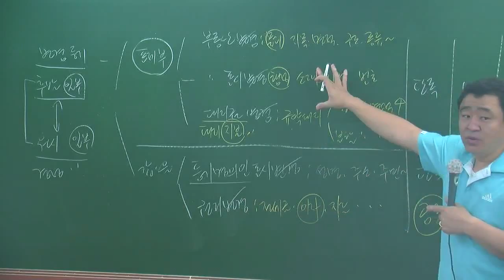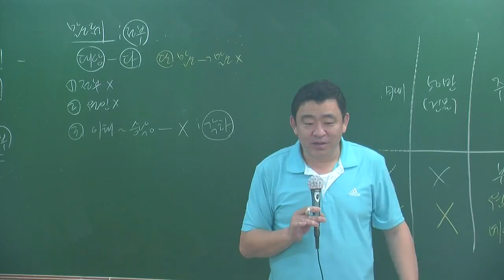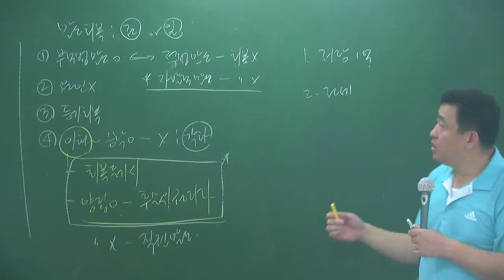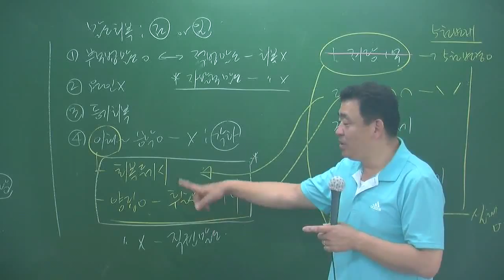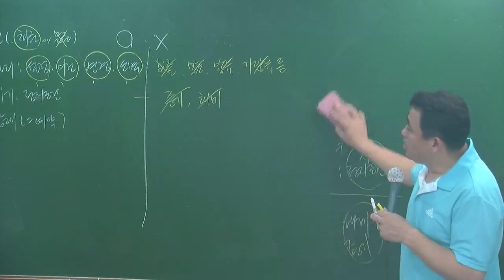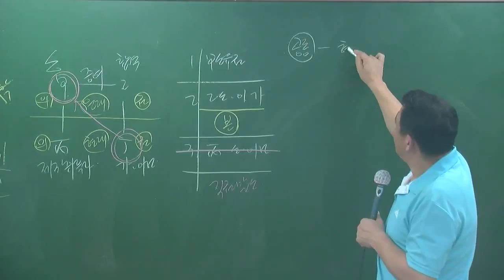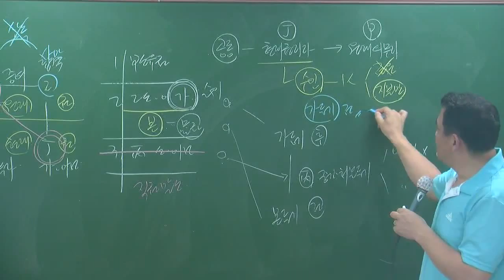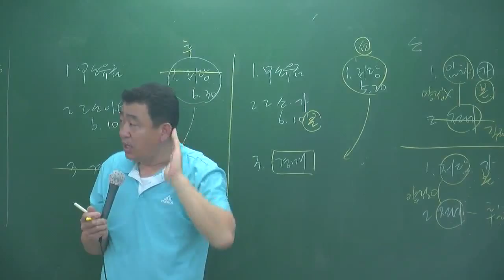공시6-14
6월심화과정